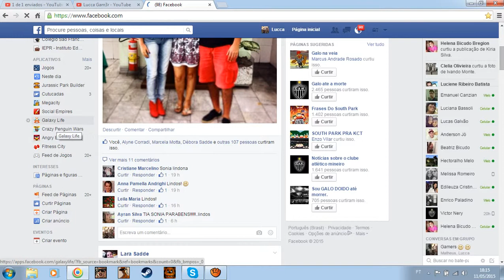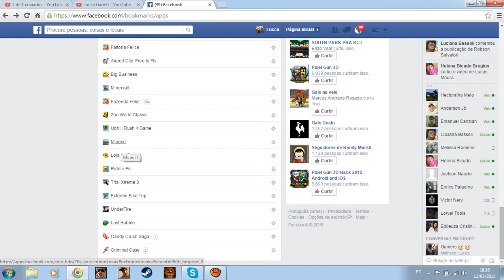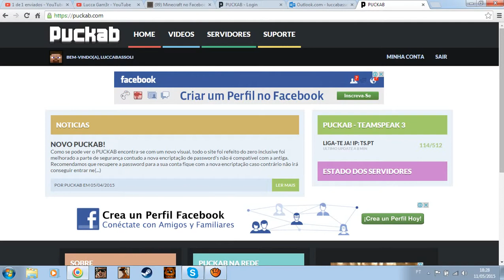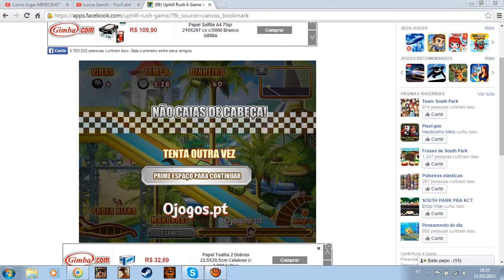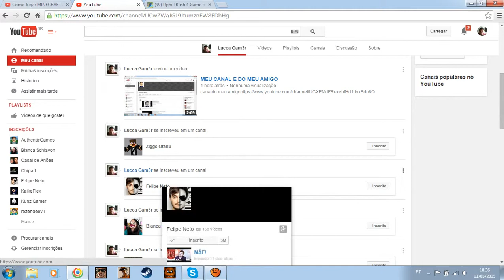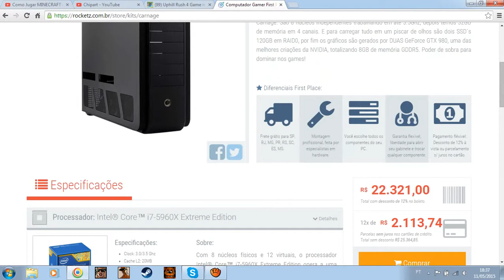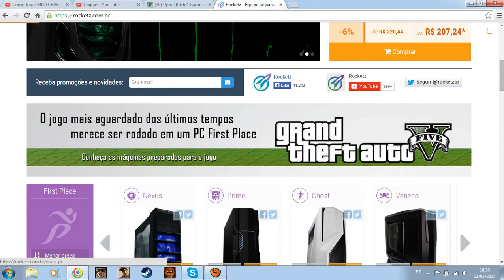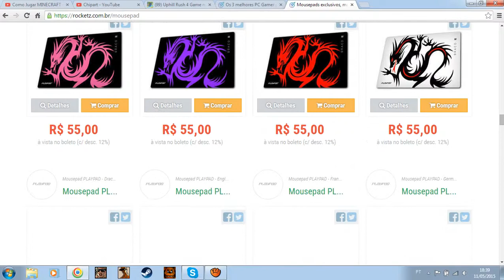joguinhos de FACEBOOK